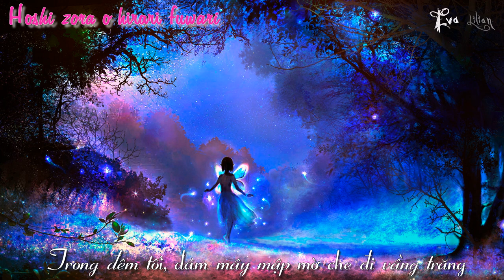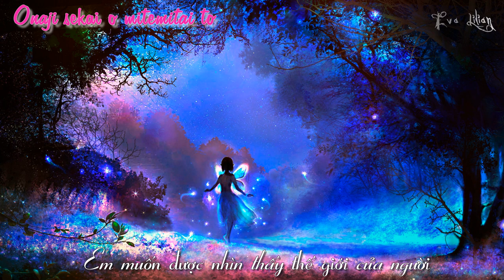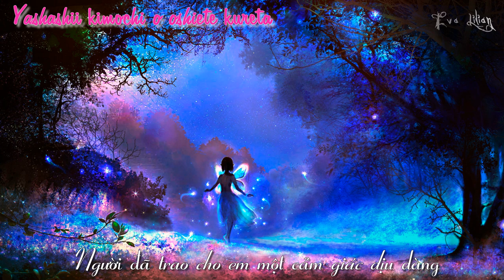[Vietsub] Nijiiro Chouchou (Cánh bướm sắc cầu vòng)(虹色蝶々) - Yuko Suzuhana ft Wagakki Band( 和楽器バンド)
♥Singer: Yuko Suzuhana ft Wagakki Band